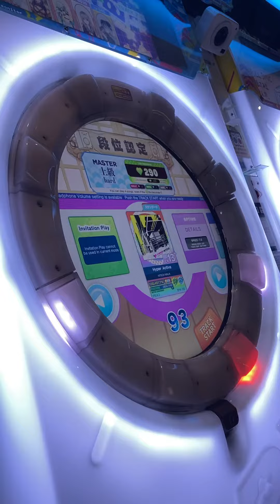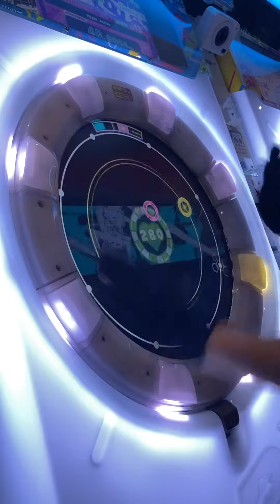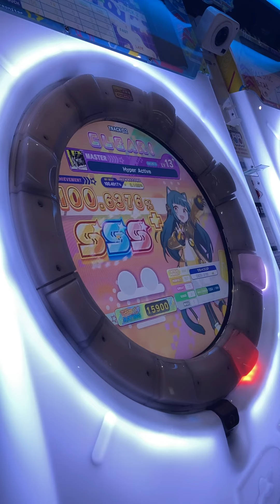[maimai Universe+] Hyper Active MASTER SSS+ FC+